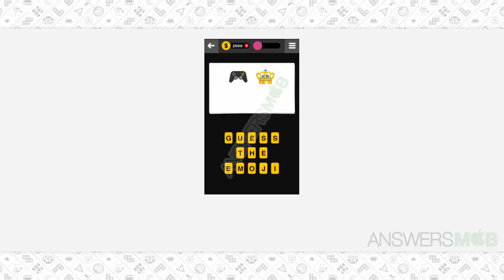Guess The Emoji TV SHOW - 12 Answer - AnswersMob.com